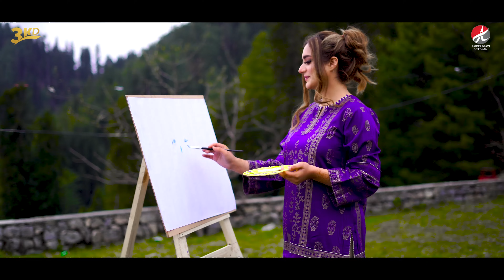Chan Ty Sitaray | Ameer Niazi | Music Video | Eid Song 2023 | Ameer Niazi Official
Record Label:  Ameer Niazi Official

🎧 𝗠𝘂𝘀𝗶𝗰 𝗶𝘀 𝗮𝘃𝗮𝗶𝗹𝗮𝗯𝗹𝗲 𝗼𝗻 𝗔𝗹𝗹 𝘁𝗵𝗲 𝗗𝗶𝗴𝗶𝘁𝗮𝗹 𝗢𝗻𝗹𝗶𝗻𝗲 𝗪𝗲𝗯 𝗦𝘁𝗼𝗿𝗲𝘀:
Credits ⬇️
Song : Chan Ty Sitaray
Singer : Ameer Niazi
Poet : Saqib Saqi
Vocal : Zobia Ijaz
Music Producer: Rizwan Akhtar Papa Bao G Studio
Director :  Sami Khan
Editor :  Mumtaz Khan
A Film By  : Sangeet
Produced & Presents By : Ameer Niazi Official
Digital Partner : 3K Digitization

For further query please contact through our legal team